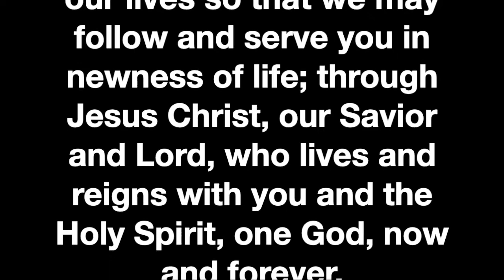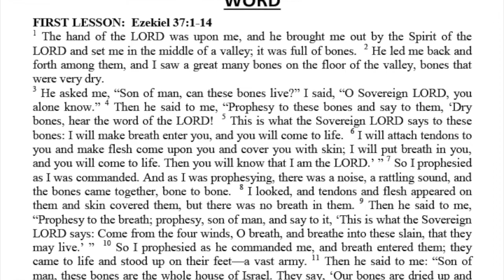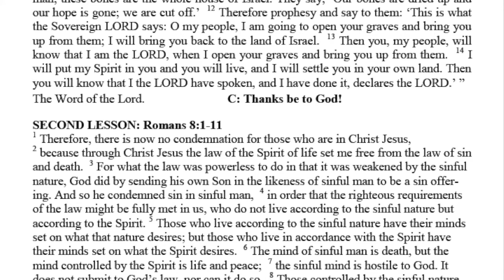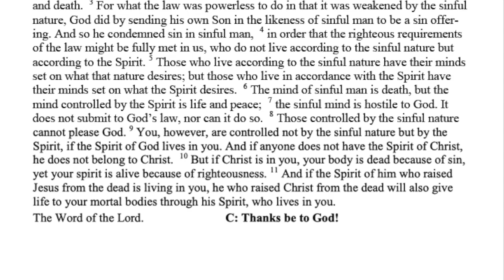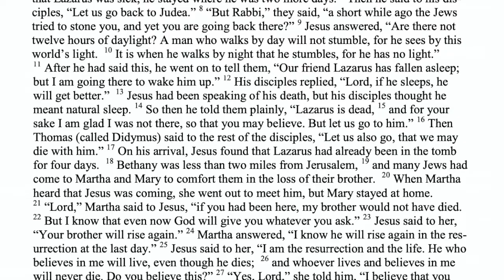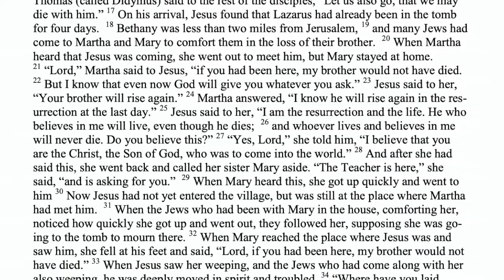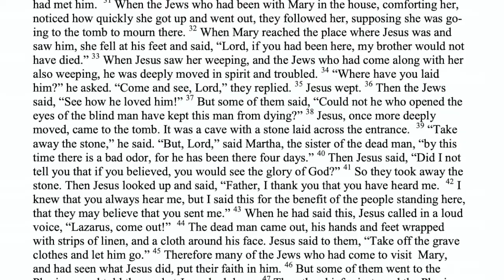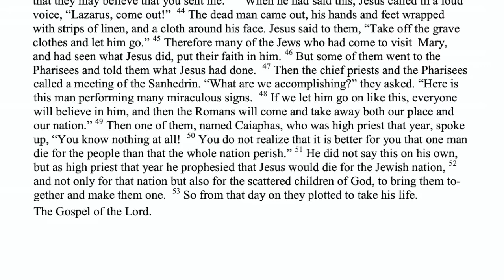Fifth Sunday In Lent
Join us for another Sunday Worship.